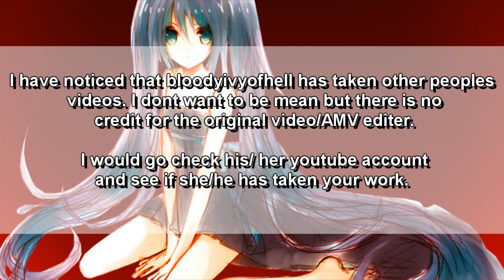IMPORTANT INFORMANTION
Please let your other youtubers now about this!

. I have noticed that bloodyivyofhell has taken other peoples videos. I dont want to be mean but there is no credit for the original video/AMV editor. I would go check her youtube account and see if she/he has taken your work.